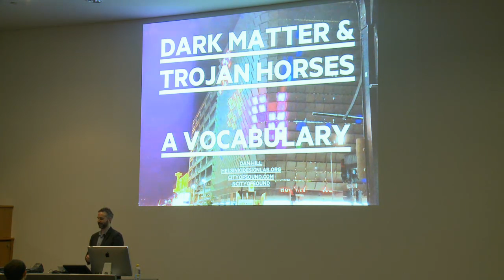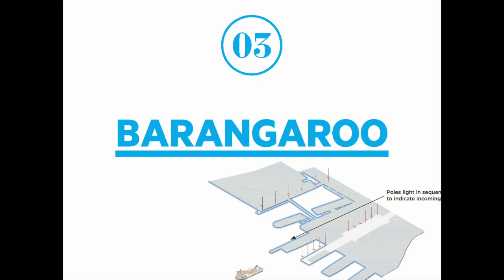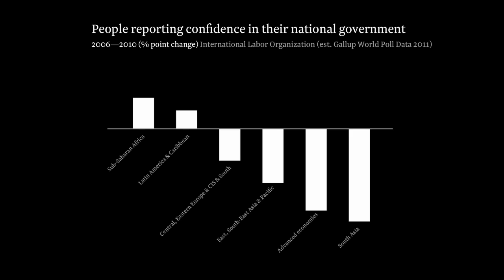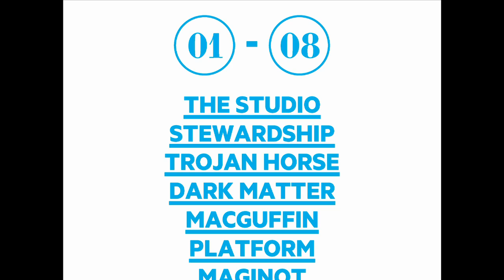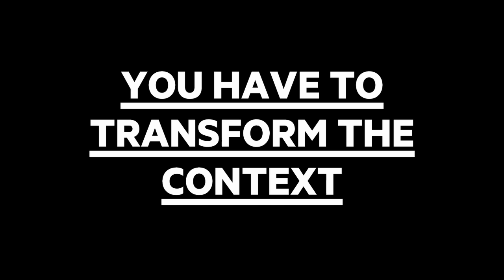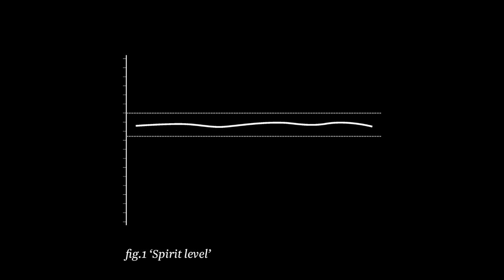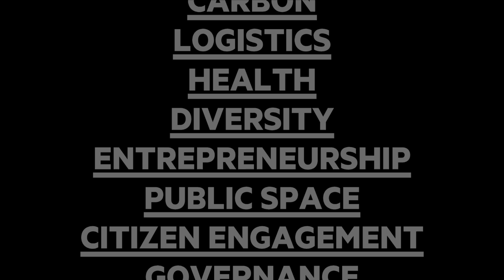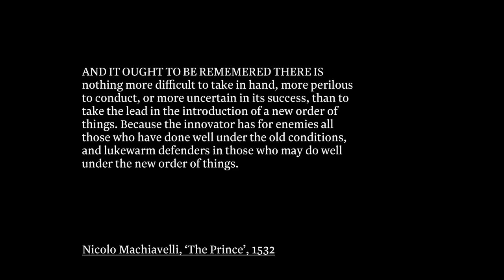Dan Hill - Dark Matter & Trojan Horses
Special lecture by Helsinki Design Lab's DAN HILL

Dark Matter & Trojan Horses:
How might we use design strategically, to build better cities -- and societies -- by redesigning our cultures of decision-making?

Date: Tuesday 27 March
Venue: Prince Philip Theatre, Architecture Building, University of Melbourne

Designer and urbanist, Dan Hill has been leading the way in information and communication technologies since the early 1990s. Throughout a career focused on integrating design, technology, cities and people, Dan has been responsible for shaping many innovative, popular and critically acclaimed products, services and strategies including the iPlayer.

He currently works for Sitra, the Finnish Innovation Fund, in their Strategic Design Unit in Helsinki, exploring how design might enable systemic change throughout society, particularly in the context of governance, cities and sustainability. Prior to Sitra, Dan was an Associate at Arup in Sydney, Web & Broadcast Director for Monocle, Head of Interactive Technology & Design for the BBC, and he also writes for City of Sound & Domus, amongst others.

In this special public lecture, Dan will discuss the work of Sitra's Strategic Design Unit in Finland, describing this new and potentially valuable design practice through an emerging vocabulary, as well as outlining the role of a sovereign fund as a strategic delivery platform.

Strategic design is focused on the systemic redesign of cultures of decision-making at the individual and institutional levels, and particularly as applied to what we can think of as the primary problems of the 21st century: healthcare, education, climate change and resilience, urbanisation, social mobility and equality, immigration and diversity, democratic representation and so on. It helps government leaders see the "architecture of problems" and uses aspects of design practice to prototype and steward solutions in these areas.

Dan will discuss the Helsinki Design Lab Studio Model and other initiatives including Low2No, a programme designed to help transition cities to a low carbon future by balancing economy, ecology and society through strategic investments and interventions in the built environment (though on the face of it, it looks like a building).
Dan will also discuss Sitra's recent work regarding street food, which tries to understand the city through the lens of food, which describes the city's approach to public space, cultural diversity, health, regulation and governance, habits and rituals, logistics and waste, and more. Dan will also talk about Sitra's work developing platforms for decision-making at the community level - the Brickstarter project.

Formerly based in Sydney as an Associate at Arup, Dan has worked extensively on urban projects both within Australia and internationally, and is well-placed to connect these issues for a Melbourne audience.

VIDEO includes footage from:

"All Watched Over by Machines of Loving Grace (Ep. 2) - Full",
visual content administered by:
BBC Worldwide